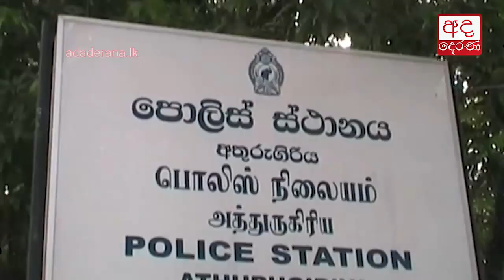Underworld figure connected to Makandure Madush shot by police in Athurugiriya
මධූෂ්ට සම්බන්ධ තවත් පාතාල සාමාජිකයෙකුට අතුරුගිරියේදී පොලිසියෙන් වෙඩි...